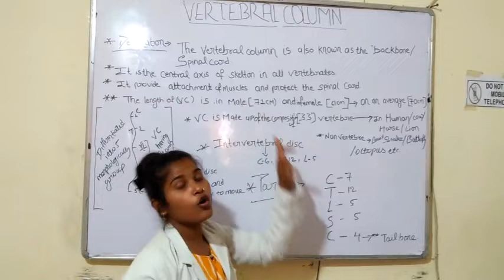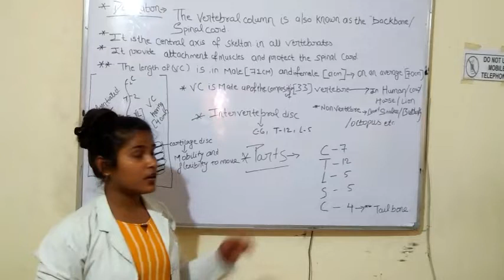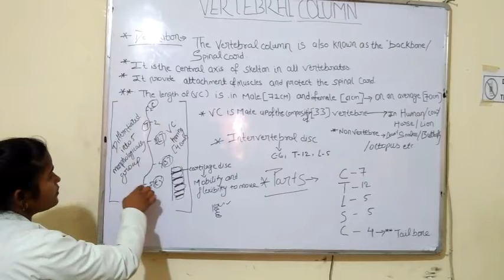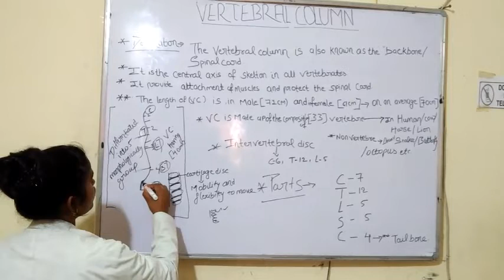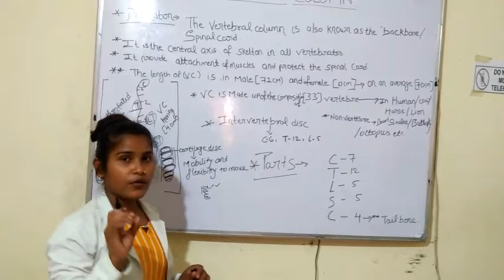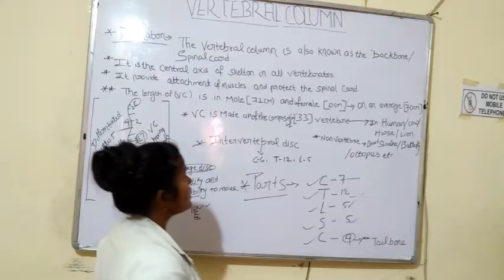spinal cord part 1st